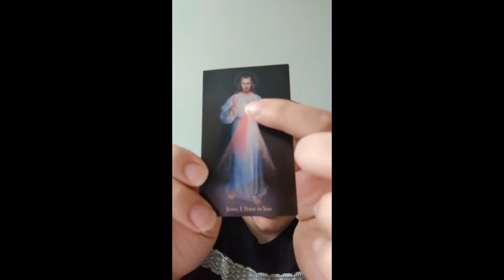Christ the King Online - Week 4: Divine Mercy Chaplet